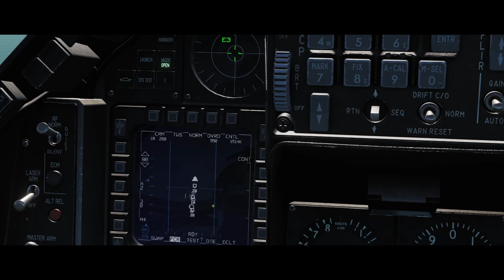DCS: World 2.5.5 - F-16c TWS gyorstalpaló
Szégyentelenül ellopva EDE thumbnailjét.